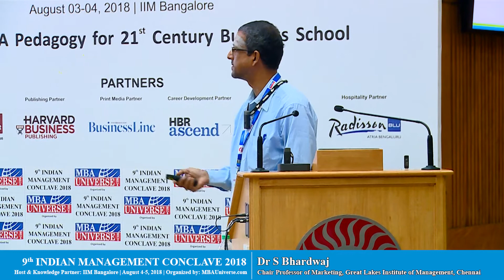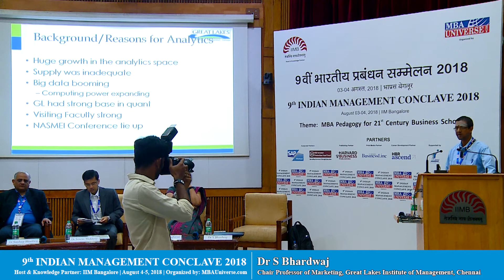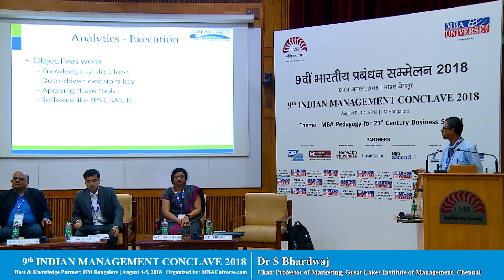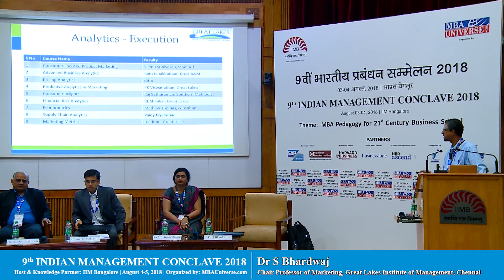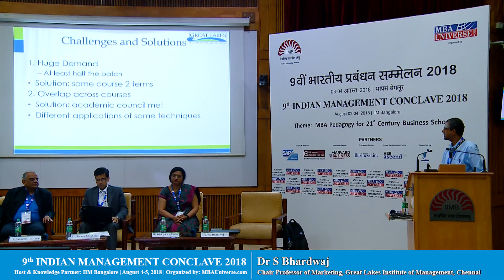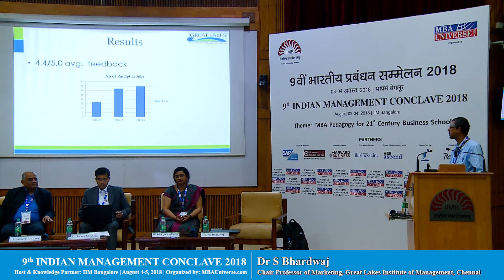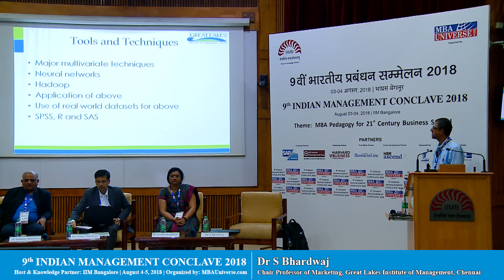Dr S Bhardwaj, Chair Professor of Marketing, Great Lakes Institute of Management (IMC Awards)